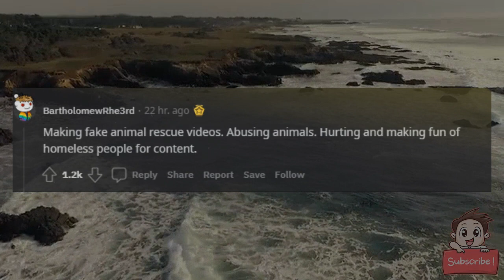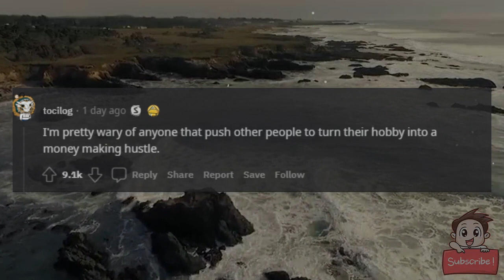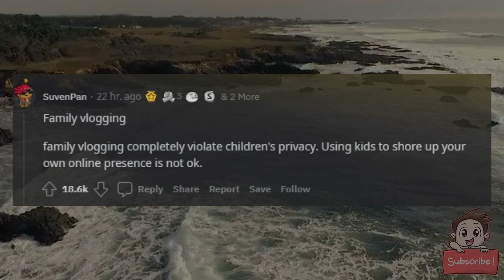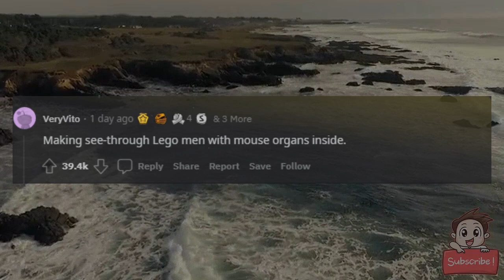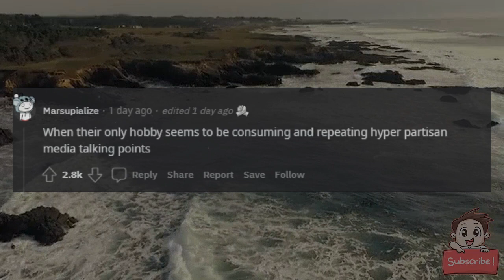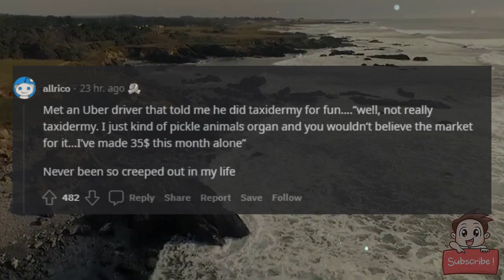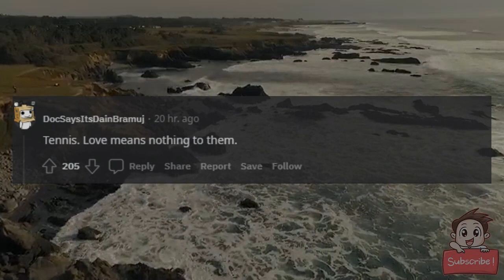Whats a hobby someone can have that is an immediate red flag?